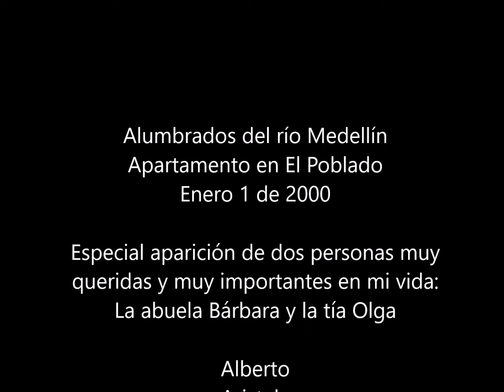Manuela, la abuela Aristela y la bisabuela Bárbara - Enero 1 de 2000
El video se inicia con unas tomas de los alumbrados del río Medellín cuando supuestamente el mundo esperaba los grandes problemas del Y2K, el cambio del milenio en todos los equipos computarizados que no tenían programado el cambio de fecha. Luego seguimos con unas secuencias de Manuela explorando el mundo en casa de su abuela Aristela y luego de su bisabuela Bárbara.
Definitivamente disfruto mucho de ver de nuevo a mis seres queridos en sus facetas simples en donde despliegan su dimensión de amor, ternura y sencillez.